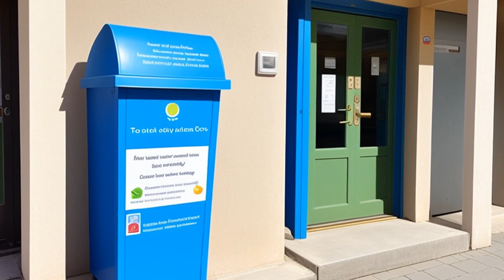Ostrowski v. Cape Transit Corp. (2004) Overview | LSData Case Brief Video Summary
This is a personal injury case where the defendant claims that the plaintiff is lying about having a serious brain injury. The plaintiff claims that he can no longer play the saxophone and has cognitive issues. The defendant argued that the plaintiff was faking it and presented expert testimony to support their claim. The plaintiff presented evidence from ten witnesses, including doctors, to support his claim. The defense accused the plaintiff of fraud and presented surveillance footage to support their argument. The court allowed the plaintiff to present evidence of his truthful character to rebut the defense's claim, but limited it to work habits and physical capabilities.

Ostrowski v. Cape Transit Corp. (2004)
New Jersey Superior Court, Appellate Division
371 N.J. Super. 499, 853 A.2d 985